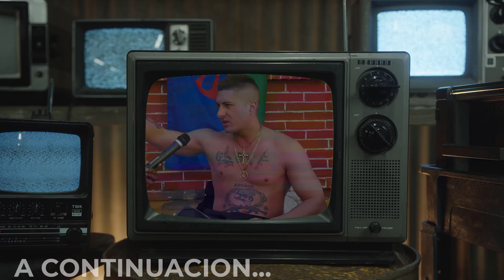EX MIEMBRO DE LA LEGION FRANCESA CUENTA COMO ABANDONO LA LEGION POR CULPA DE LAS DR0G@ Y EL ALCOHOL